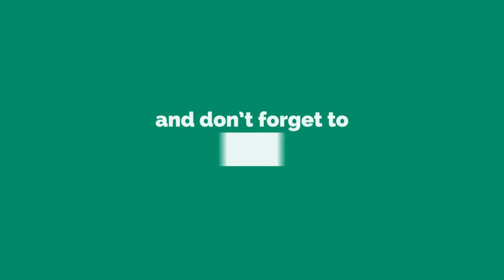インドネシア語の母音｜マソブ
ヨヨヨ、こんいちは！

今日は一緒にインドネシア語の母音を勉強しましょう！

インドネシアに関して聞きたいことがあったら、遠慮なく聞いてください！
僕のことを聞いてもいいよ～

ダダー！